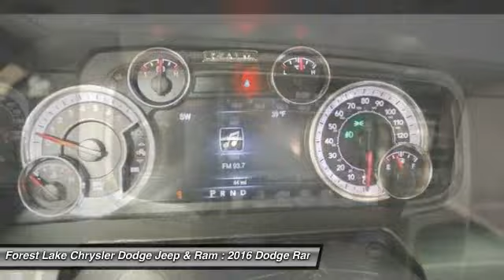2016 Dodge Ram 1500 Laramie Forest Lake MN R16111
2016 Dodge Ram 1500 Laramie

8 cyl 5.7L and 8-Speed Automatic. GPS Nav! 4 Wheel Drive! brbrWho could say no to a truly wonderful truck like this robust 2016 Dodge Ram 1500? Rises to the call of duty. brbrLIFETIME WARRANTY INCLUDED!* Forest Lake Chrysler Dodge Jeep  Ram is proud to serve Northern Minnesota, Northwest Wisconsin, and the Twin Cities metro area. We are here to assist you in obtaining a new Chrysler, Dodge, Jeep or Ram that suits your needs and lifestyle. Call to find out how we can get you in the right vehicle today.All internet prices include our $1000 Forest Lake Chrysler Trade-in Bonus (must trade in a 2006 or newer model with fewer than 120,000 miles to qualify). Some prices include Chrysler Capital Finance Cash (must finance with Chrysler Capital) . 0% or other sub-vented rate financing is in lieu of rebates.Prices may include Chrysler Loyalty Rebate. (You must own a Chrysler, Jeep, Dodge, or Ram, no need to trade.) Please see Dealer for details. Additional discounts will be subtracted from our everyday internet price! You may qualify for more incentives! See dealer for details.*Vehicles used for Snow Plowing or Commercial use are excluded, LIFETIME WARRANTY INCLUDED!* $1,500 - Denver 2016 Bonus Cash DECGA. Exp. 01/04, $500 - DE Chrysler Capital 2016 Bonus Cash DECG5. Exp. 01/04, $1,000 - Truck Retail Bonus Cash 39CFP. Exp. 01/04, $1,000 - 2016 DE Retail Consumer Cash 74CG1. Exp. 01/04